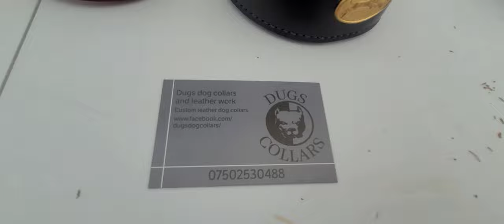Pride of the Peaks 2022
May god rest her soul our majesty ueen Elizabeth 🙏🙏🙏

 Just a few clips from this weekend at the pride of the peaks 2022!
well done to all organisers for putting on a great show! and well done to all who came, supported and won, with out you all these shows wouldnt happen!
 Not a great turn out for the catty comp so we ended up sticking to a range which was tried by folk young and old with alot of interest and made around £30 for the charity so well done!
 originally judging the championship whippets, i was asked the night before if i would do the open show instead... A great turn out with some cracking dogs and a hard decisions but was happy with my results (unfortunately no pics or videos as i was in the ring) but a big well done to all who took place and took home a rossette or trophy 👍🏻
 cheers to my freinds for an awsome weekend! 😊 until next year!